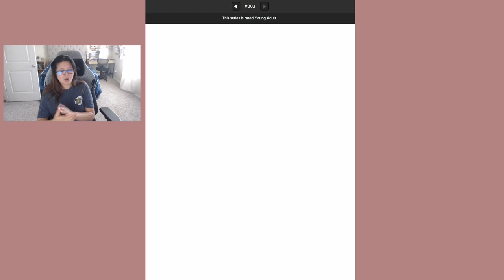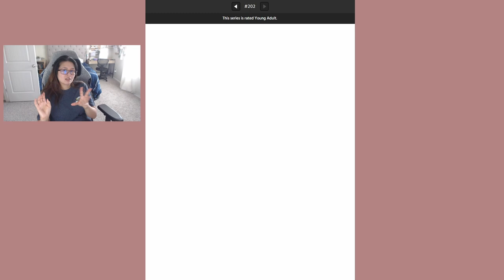Down to Earth - Chapters 202 (Eng) - Webtoon Read Aloud